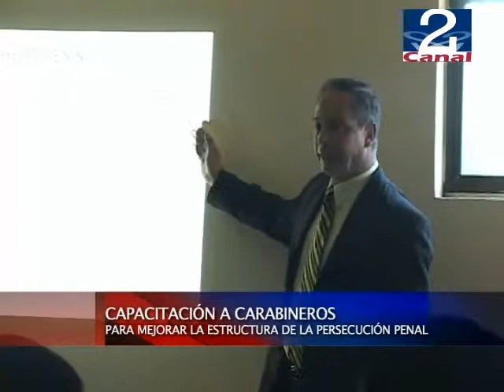CAPACITACIÓN CARABINEROS SUBCOMISARIA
En Santo Domingo, en dependencias de la Subcomisaría de dicha comuna, el departamento de Seguridad Ciudadana del municipio de Santo Domingo  en conjunto con la Fiscalía Local de San Antonio, realizó una capacitación a los Carabineros de la Subcomisaría de la comuna parque, con el objetivo de mejorar la estructura de persecución penal.  Los Carabineros por formación académica tienen mucho conocimiento en cuanto a normas básicas e investigación de los delitos, pero desde el punto de vista jurídico desconocen algunos elementos, y con su aprendizaje, a la hora de resolver la participación de imputados en casos delictuales, es fundamental. Es por ello la importancia de esta capacitación que se suma a ya varias otras instancias en donde Carabineros, el municipio y la fiscalía han ido actualizando sus conocimientos en diferentes materias, cuyo resultado es que la policía desarrolle un mejor trabajo a la hora de que se presente un delito. Estas iniciativas, busca por lo tanto, que se trabaje de manera más acotada en cada uno de los procedimientos y que la comunidad disminuya la sensación de inseguridad en el territorio comunal.